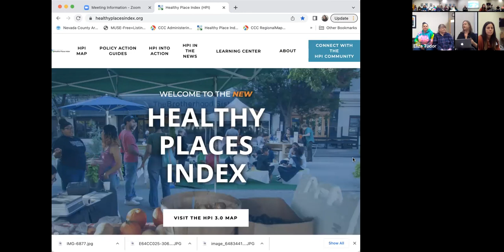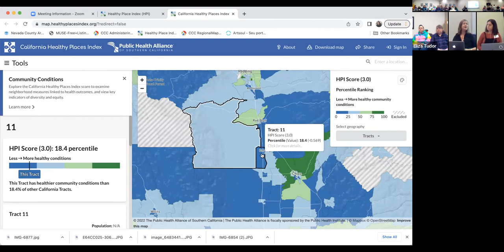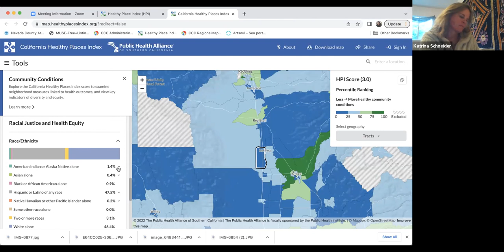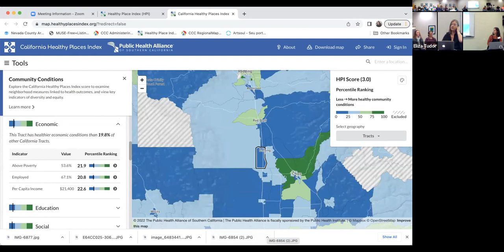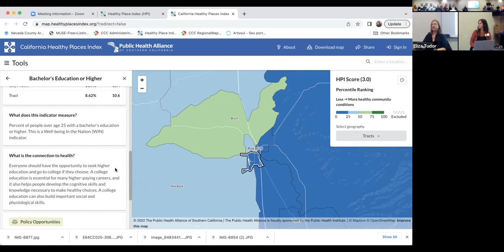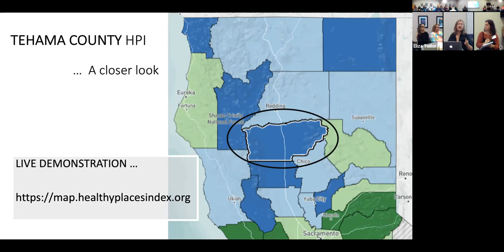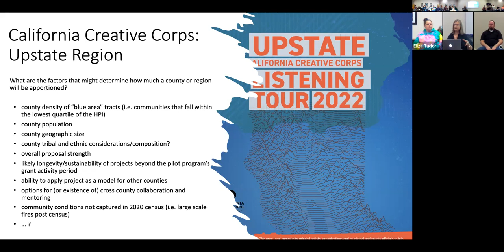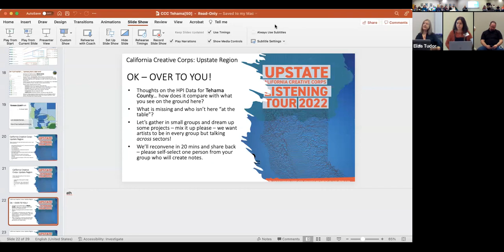Tehama County Creative Corps Listening Session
On November 5th, 2022, Tehama County Arts Council co-hosted a California Creative Corps Listening Session at the Job Training Center in Red Bluff, to present key information and invite a conversation on how artists can help communities tackle issues most critical to them, as part of an Upstate Listening Tour across 19 counties.

Artists, cultural practitioners, and arts and social service sector organizations and local leaders were encouraged to attend.

County arts agencies across California’s Upstate Region are thrilled to be working alongside one another on a new workforce development opportunity for artists and cultural practitioners, arts and social service sector organizations.